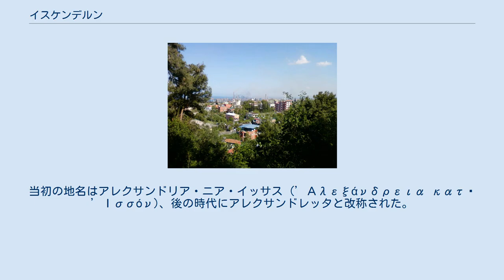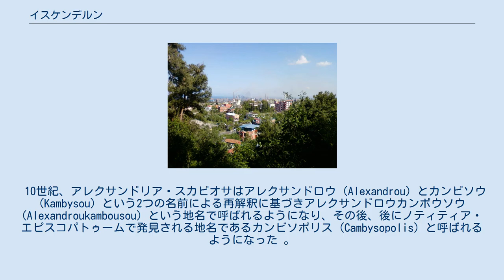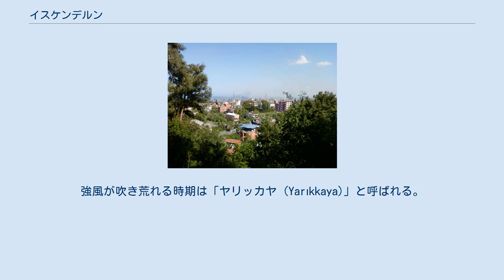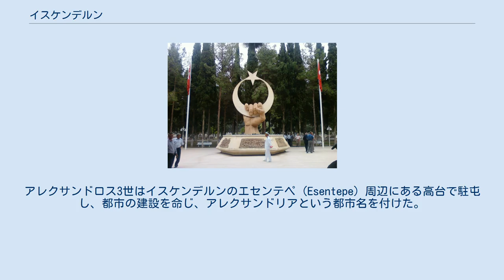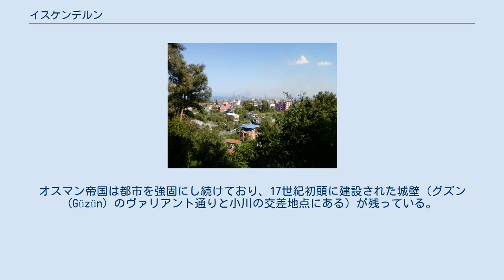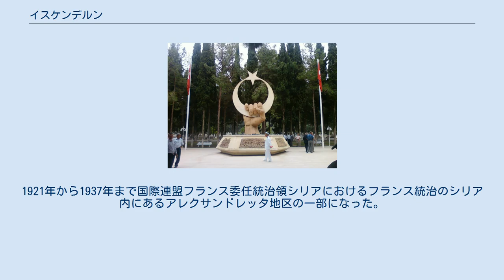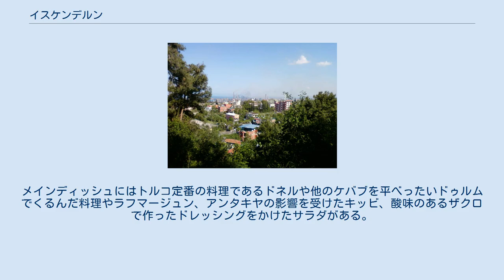イスケンデルン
イスケンデルン（トルコ語: İskenderun）は、トルコの地中海沿岸にあるハタイ県の都市および地区である。
当初の地名はアレクサンドリア・ニア・イッサス (’Αλεξάνδρεια κατὰ ’Ισσόν)、後の時代にアレクサンドレッタと改称された。
 現市長は公正発展党のザイフィ・ディンギル (Seyfi Dingil) である。
 創設時はアレクサンドロス3世にちなみアレクサンドリア (’Αλεξάνδρεια) と命名されたが、エジプトにあるアレクサンドリアと区別するためにκατὰ ’Ισσόν（アド・イッソム、ニア・イッソス）と語尾に付けられ、Κάβισσος、Καμβύσου、Καμβίωσα、スカビオサ (Scabiosa) という語尾に変化していった。
 他の古代名にはアレクサンドリア・マイナー、アレクサンドリア・パルバ (Αλεξάνδρεια η μικρά) やアレクサンドリア・オブ・キリキア (Αλεξάνδρεια Κιλικίας) がある。
 10世紀、アレクサンドリア・スカビオサはアレクサンドロウ (Alexandrou) とカンビソウ (Kambysou) という2つの名前による再解釈に基づきアレクサンドロウカンボウソウ (Alexandroukambousou) という地名で呼ばれるようになり、その後、後にノティティア・エピスコパトゥームで発見される地名であるカンビソポリス (Cambysopolis) と呼ばれるようになった 。
 中世の始まり、欧州の巡礼者はローマ形式のアレクサンドレッタ (Alexandretta) という愛称を使っていた。
 ムスリムがシリアを征服した後、「アレクサンドロウ」のアラビア語表記によるアル・イスケンダルーン（al-ʼIskandarūn、アラビア語で الإسكندرون）と改名された。
この名前はオスマン語のイスケンデルーン (İskenderūn 、إسكندرون) とさらにトルコ化され、現在はトルコ語表記のイスケンデルンとなっている。
英語では、トルコ語名の訛りであるスキャンデルーン (Scanderoon) もしくはスキャンダルーン (Scandaroon) と時々呼ばれる。
 ヌール山脈（アマノス山脈）の麓にあるイスケンデルン湾の東地中海沿岸にある。
 発展している商業中心都市でハタイ県における最大都市の1つで、県都アンタキヤと同規模である。
また、トルコ最大規模の港があり、トルコ最大手の製鉄会社の一社であるイスデミール社が本社を置いており重要産業地点にもなっている。
現代的な生活風景であり、ヤシの木が並ぶ海岸沿いにはホテル、カフェ、レストランが並んでおり観光客向けの種類ある施設がある。
 地中海におけるこの地域の気候は（ケッペン: Csa）、夏の湿気も気温も高いため、海水浴の需要が高いうえ、郊外への退避も多い。
強風が吹き荒れる時期は「ヤリッカヤ (Yarıkkaya)」と呼ばれる。
郊外は広大な果樹園になっており、主にオレンジ、ポンカン、レモンが生産されているが、マンゴーのようなトロピカルフルーツも生産している地域がある。
冬は温暖で湿気がある。
 イスケンデルンのアズガンリック地区 おそらく位置は異なるがイスケンデルンはアレクサンドリア・アド・イッソムに名前は由来している。
この地域はアレクサンドロス3世が紀元前333年、シリア・ゲートへの要所でイッソスの戦いで勝利した戦場から南へ37 kmに位置するミリアンドラスに取って代わる形で創設した。
アレクサンドロス3世はイスケンデルンのエセンテペ (Esentepe) 周辺にある高台で駐屯し、都市の建設を命じ、アレクサンドリアという都市名を付けた。
エジプトにあるアレクサンドリアのようなアレクサンドロス3世が創設した多くの都市の一つである。
 このようにシリア・ゲートおいて重要な場所であり、ハタイ県やアレッポを開拓するのに最も役立つ拠点になった。
 アレクサンドリア・スカビオサはキリキア・セクンダ首都管区所属のアナザルブス属司教が管轄しており、司教には聖ヘレノス、聖アリスティオン、聖テオドール、その他殉教者、単性説論者であるパウルスがいた。
 管区は無くなっており、現在カトリック教会の名目上の教区リストに列せられている。
このリストではカンビソポリス(Cambysopolis)という長い名前になっているが、教皇年鑑では正しい古代名が付けられている。
 イスケンデルンの殉教者碑 この地域が...